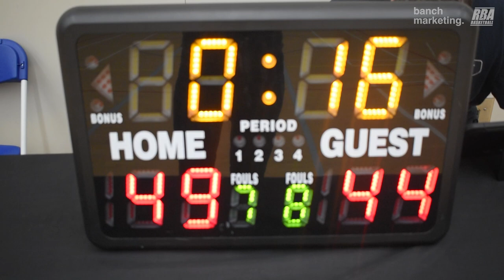2023 Burnaby Fall Comp - UNDRAFTED vs Buckets - Roundball BC Mens Basketball League